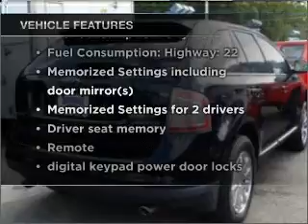2008 Ford Edge - Scarsdale NY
Year: 2008
Make: Ford
Model: Edge
Trim: Limited
Engine: 3.5 liter 6 cylinder 24 valve
Transmission: 6-Speed Automatic
Color: Blue
Mileage: 33325
Address:
887 Central Park Avenue